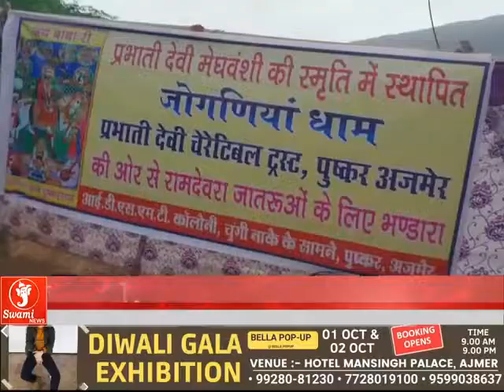Ramdevra यात्रियों के लिए Bhandara का आयोजन